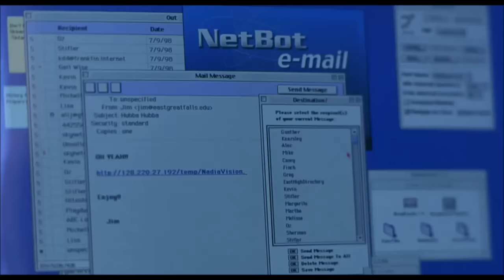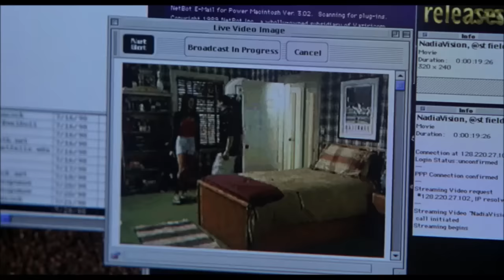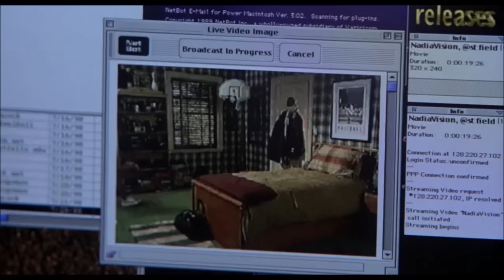American Pie (1999) Nadia on WebCam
Hello and welcome to new  Episode!
I'm Harun and I'm coming from Bosnia & Herzegovina!

⚫️ Country:Bosna i Hercegovina
⚫️ Town:  Travnik
 ⚫️Age: 16